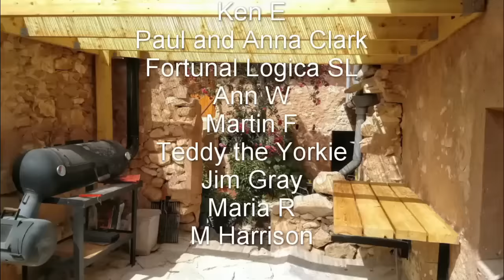A/C install & growing food in a semi desert climate.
With temperatures of 43C (110F) in the summer and winter falling to -4C (25F) and only 200mm (8") of rainfall each year, what food can be grown? We install air conditioning to combat the very high summer temperatures.

House renovation is thirsty work, especially an old Finca (Spanish farmhouse), so if you would like to buy us a coffee or even a beer, you can do so It would be very much appreciated.

We would love you to join us on our journey, living off grid, renovating our 150 year old abandoned Finca in southern Spain, using traditional building techniques and living a more self sufficient life with our rescue animals.